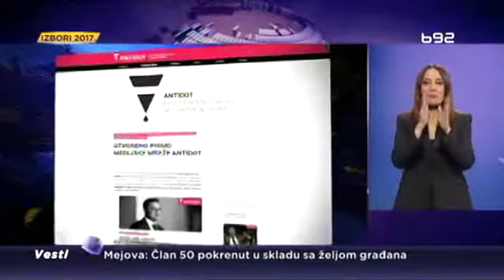Kampanja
Ostalo je još dva dana predizborne kampanje, tišina počinje u četvrtak u ponoć.